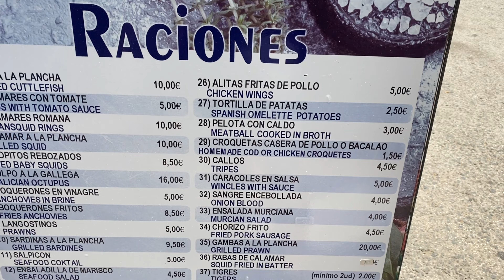Spotted in TORREVIEJA waters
TORREVIEJA sea monsters spotted
👍🏼👍🏼👍🏼 why not

It helps us do more videos for you. In other words, we can go to Tapas bars buy food and show you on video.

If you don't ask you do not get, my Gran used to say.

Useful links:

- Use this if you plan to travel you can have the card on your phone or a physical card.